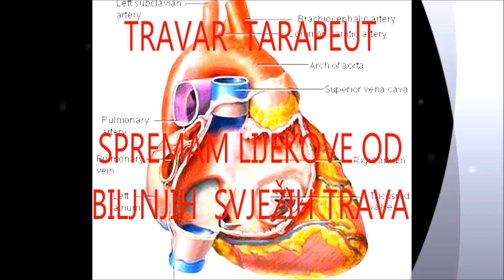TRAVAR DOKI.K. 100% LIJEČENJE DIJABETISA U NAJKRAČEM ROKU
POKRETNA  APOTEKA
Travaraa  Doki ,K,

od 1912 godine  liječimo  sve bolesti koje i reklamiramo  u  ovom programu  - Naši Pacijenti  su  oni koji su u preprukama  za liječenje  -
Ja  travar  doki  se osobno bavim  40 i više godina travarstvom  koji sam  izliječijo  više  stotina tisuča ljudi  od  svih bolesti  sa pripremama  ljekovitih  bilja ka   -  Moje  pripreme  biljaka  su  za ozdravljenje  svake  bolesti  koju  REKLAMIRAM  -

U naj kračem  vremenu  , jeste   kako  pacijentov ( bolesnik)  prima  njegov  organizam  BIO  ljekovito   LIječenje  .  ...